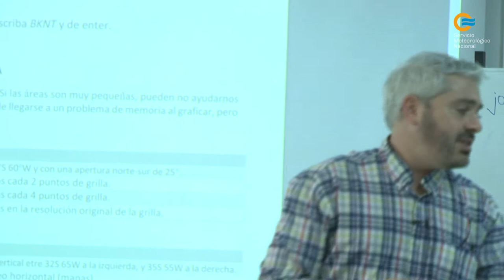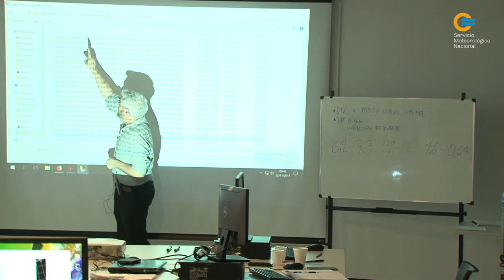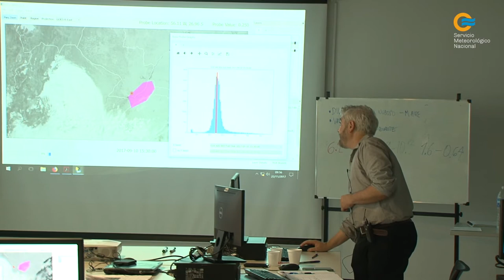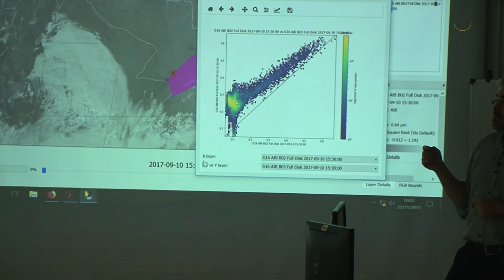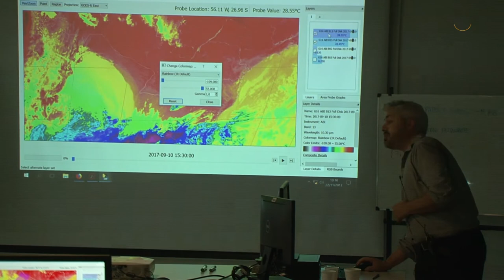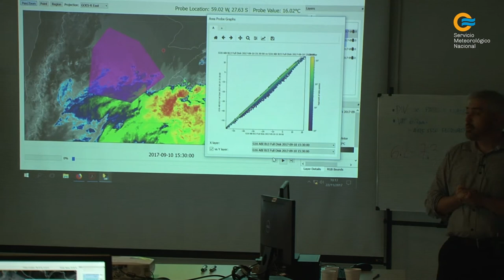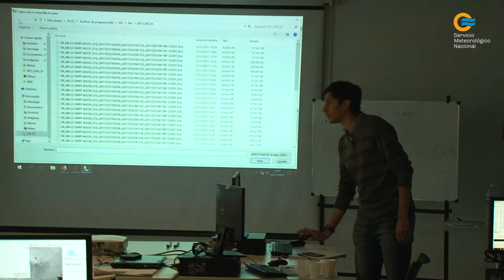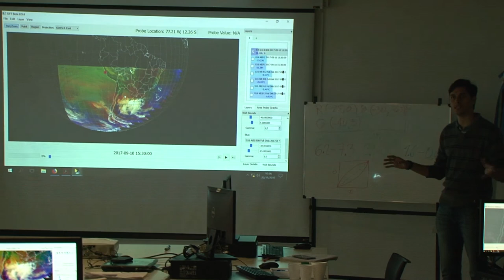Taller GOES-16 - Parte 4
El Dr. José Gálvez de NOAA y el Bach. Martín Rugna del SMN explican el software SIFT para procesamiento y visualización de las imágenes del sensor
ABI.